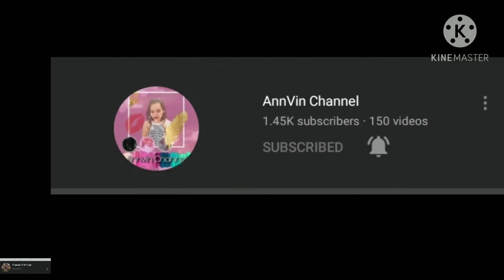SADSAD SA CAPIZ/TIMBOUK SAPIAN JOIN CAPIZATAHAN